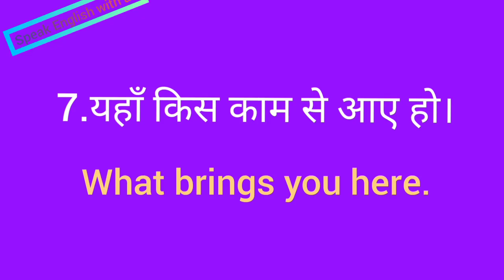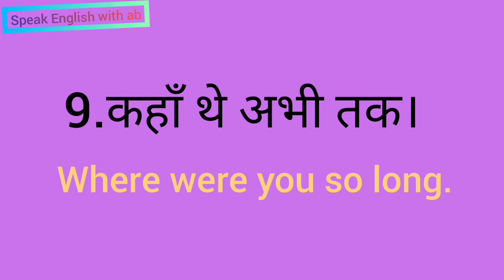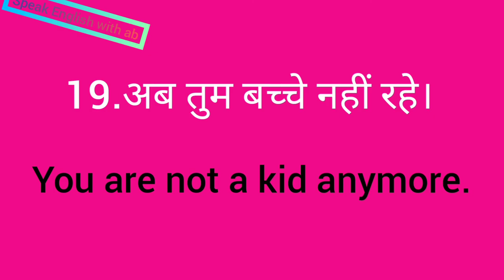Daily use sentences.,roj bole jane wale sentences.,class17.,SPEAK ENGLISH WITH AB